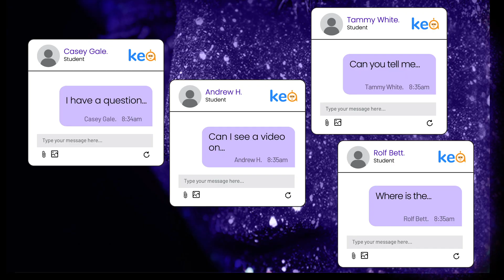KEA, The Magic Learning Assistant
KEA helps with the quick and effective discovery of learning content.

Built as an AI assistant for learning, Kea manages 80% of productive communication with students. It is intelligent enough to coordinate their access to learning content and answer questions on projects due.

What’s more, it takes over the entire administrative duties that educators perform, leaving them more time to teach and get to know their student’s needs.